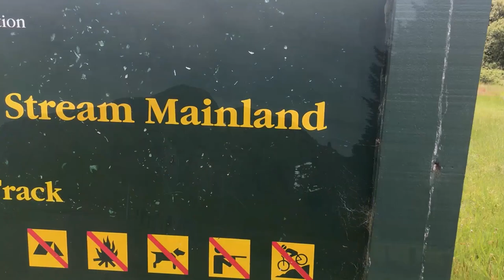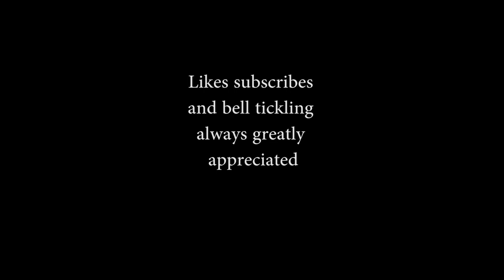Waterfall Photography in New Zealand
Landscape photography at Shine Falls in Hawke's Bay New Zealand.